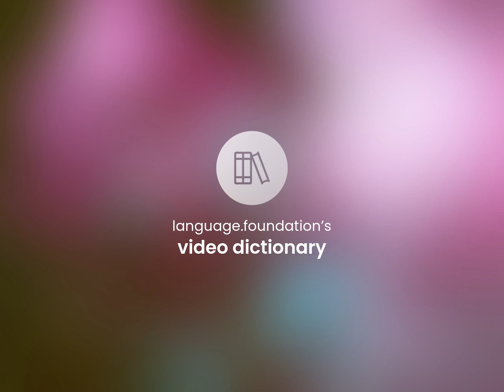John major — meaning of JOHN MAJOR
JOHN MAJOR in the dictionary

Susan Miller (2023, March 4.) What is John major definition?